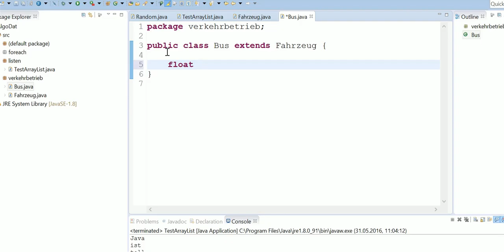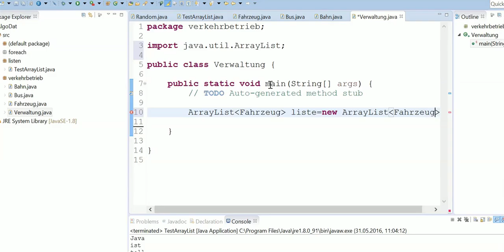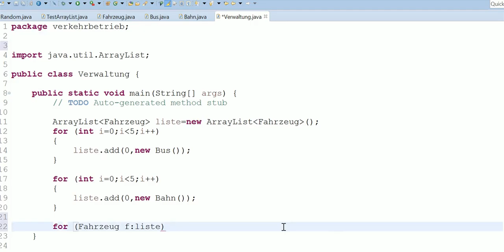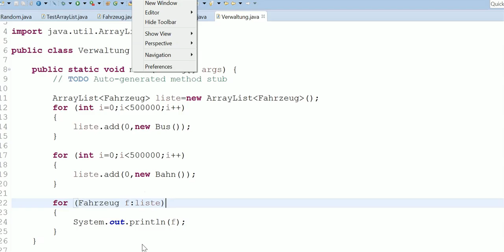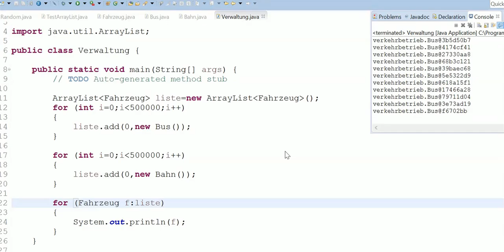Datenstrukturen 2/3 - Beispiel ArrayList "Fahrzeuge"